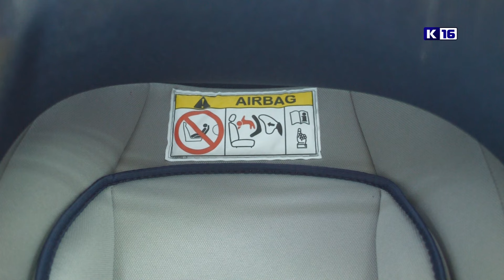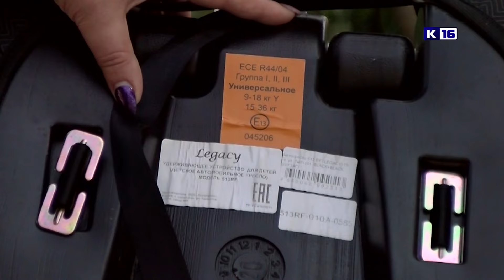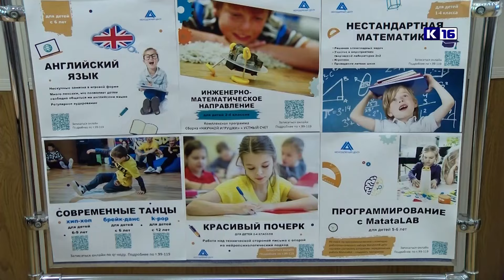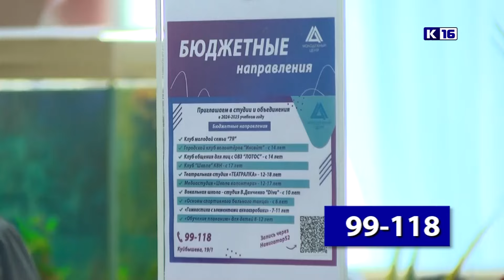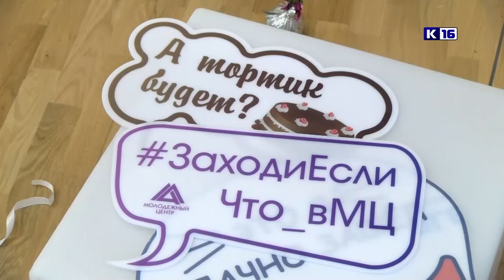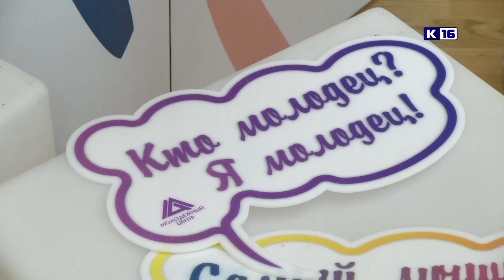Новости Сарова 29.08.2024